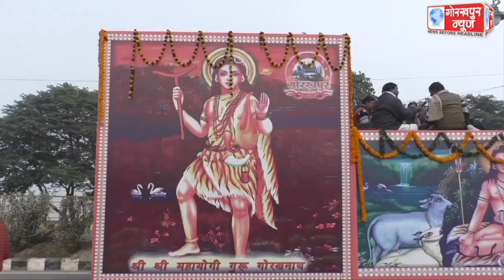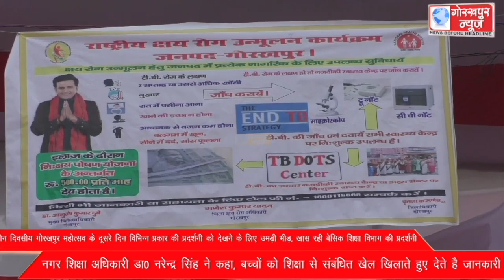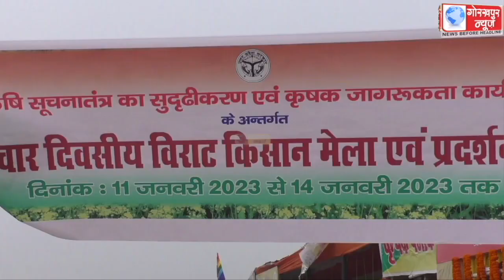तीन दिवसीय गोरखपुर महोत्सव के दूसरे दिन विभिन्न प्रकार की प्रदर्शनी को देखने के लिए उमड़ी भीड़, खास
तीन दिवसीय गोरखपुर महोत्सव के दूसरे दिन विभिन्न प्रकार की प्रदर्शनी को देखने के लिए उमड़ी भीड़, खास रही बेसिक शिक्षा विभाग की प्रदर्शनी, नगर शिक्षा अधिकारी डा0 नरेन्द्र सिंह ने कहा, बच्चों को शिक्षा से संबंधित खेल खिलाते हुए देते है जानकारी